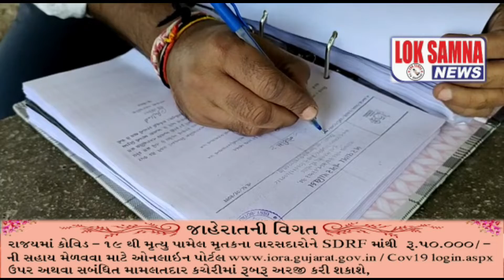બરવાળા નગરપાલિકાદ્વારા અનઅધિકૃત બાંધકામ કરનાર 156 થીવધુ ઈસમોને દબાણો દૂર કરવા અંગેની નોટિસો ફટકારાઈ.